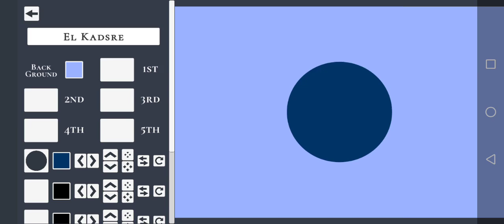I Made El Kadsre (Fictional Country) In Flag Maker